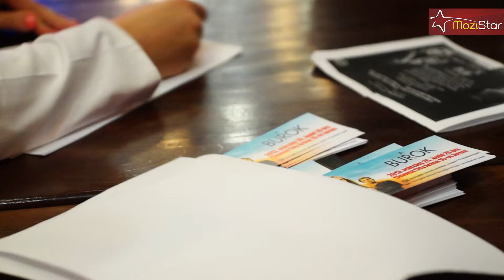A burok - Díszbemutató hazai sztárokkal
A burok című film premier előtti vetítésén jártunk, ahol a hazai hírességeket kérdeztük a filmről.

Riporter: Csákó Zsuzsanna
Operatőr: Tokodi Gábor